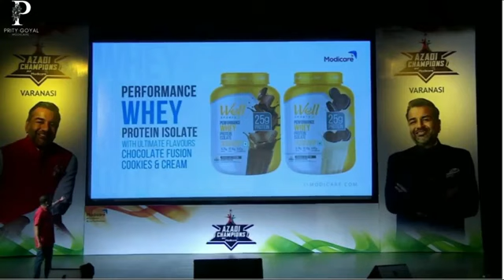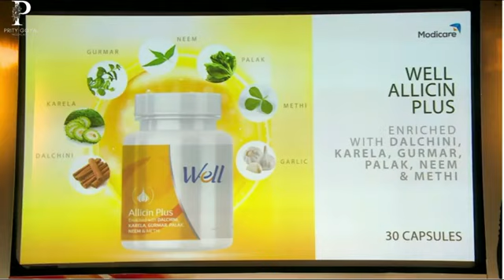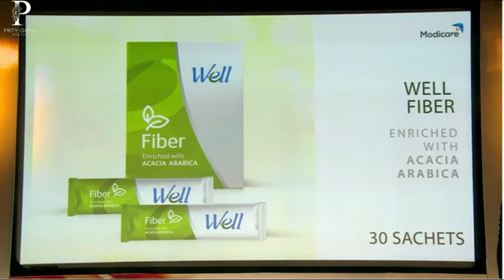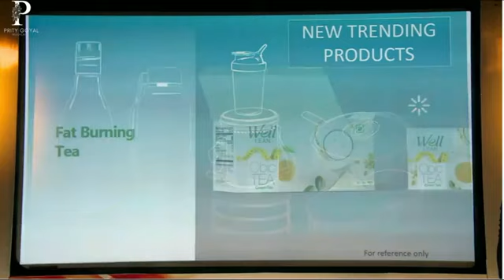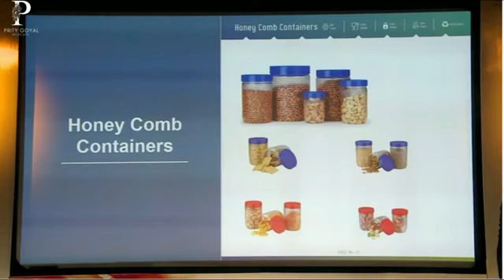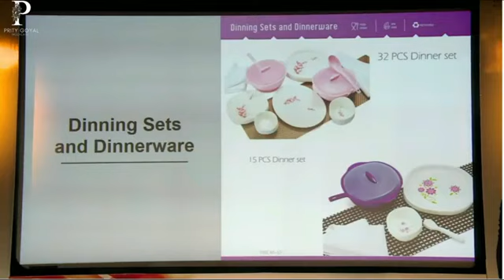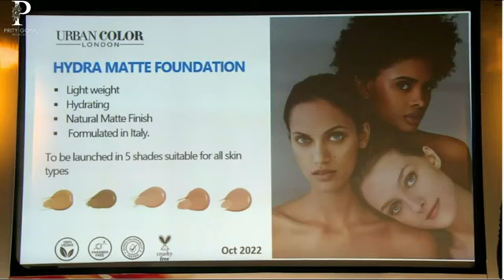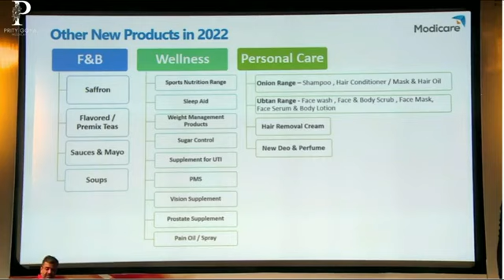MODICARE ME LAUNCH HONE WALE NEW PRODUCTS